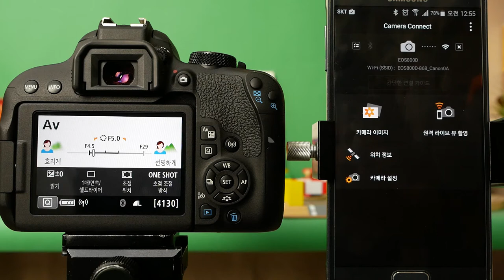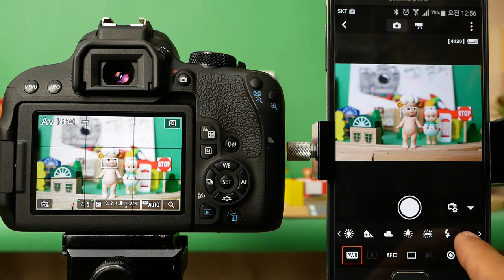EOS 800D WiFi_remote